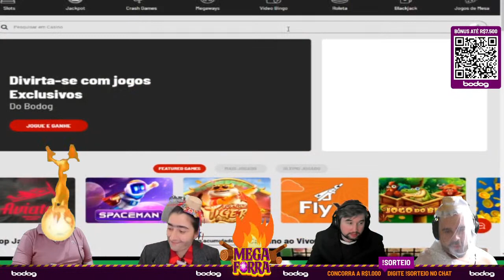Teve Forra e Casamento no Arraiá MegaForra!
Bem-vindos ao nosso canal! No vídeo de hoje, mergulhamos em uma incrível festa junina no mundo dos cassinos online. Preparamos uma celebração cheia de alegria, danças típicas e, é claro, muita sorte nos jogos!

Então, venha se divertir conosco neste episódio especial! Junte-se à nossa festa junina no cassino online, vibre com as nossas vitórias emocionantes e celebre junto conosco o amor que se uniu em matrimônio. Prepare-se para uma experiência única, onde a sorte e o amor estão no ar!

MegaForra é uma live colaborativa de jogos de cassino. Não vamos desistir até acertar um jackpot gigante!

⚠️ JOGO RESPONSÁVEL Apostas (EM GERAL) envolvem riscos e perigos quando praticado de forma muito intensa e descontrolada. Cassinos e a visualização de tal conteúdo são reservados para adultos. Não jogue se você for menor de 18 anos.